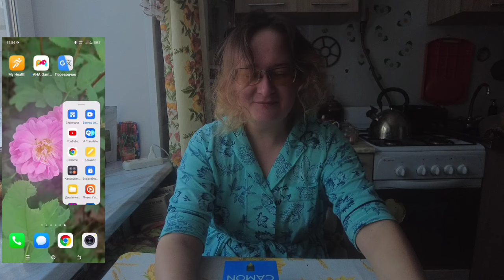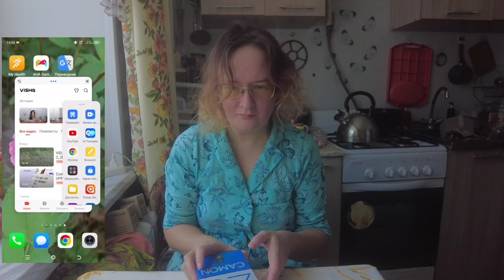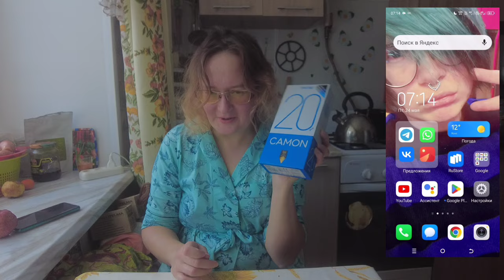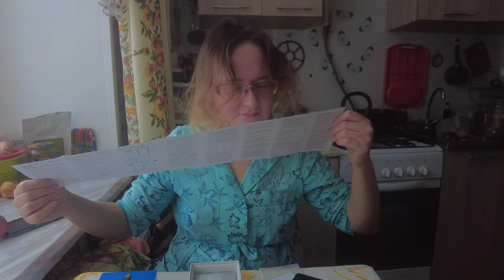смартфон Tecno CAMON 20 Pro обновился с 13 на 14 Android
Если хотите мне что-то прислать или написать письмо:
152616, Ярославская обл, г. Углич,  Косырева Ольга Игоревна, до востребования ;-)